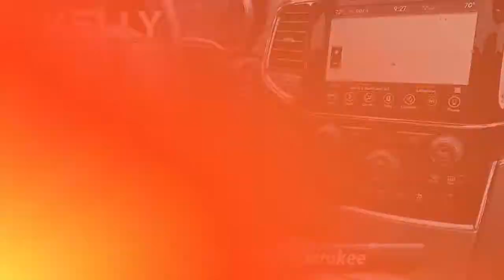Certified 2019 Jeep Grand Cherokee Limited, Emmaus, PA J216069A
ONE OWNER, CLEAN CARFAX, Balance of Factory Warranty, Local Trade!, 4X4, ORIGINALLY PURCHASED AND SERVICED AT KELLY!, JEEP FACTORY CERTIFIED, WELL MAINTAINED!, 2019 Jeep Grand Cherokee Limited, 3.6L V6 24V VVT, 8-Speed Automatic, 4WD, Diamond Black Crystal Pearlcoat, Black Leather trimmed bucket seats, ABS brakes, Apple CarPlay/Android Auto, Auto-dimming Rear-View mirror, Front dual zone A/C, Garage door transmitter, Heated front seats, Heated steering wheel, Memory seat and 18" x 8.0" Tech Gray Aluminum wheels.This Certified Pre-Owned is backed by a 125-point certification process and offers 3-Month/3,000-Mile Maximum Care Coverage, 7-Year/100,000-Mile Powertrain Limited Warranty, Full Coverage Roadside Assistance and Rental Car Allowance and Free 3-Month trial subscription to Sirius XM Radio (on equipped vehicles). Our Certified vehicles come with our 3-Day/150-Mile Money Back Guarantee and 30-Day/1,000-Mile Trade Out Policy. It is Live Market Priced by scanning over 40,000 websites to assure you of the best value for your money. Kelly Auto Group has been serving the Lehigh Valley since 1967 and was recently voted the Best Place to Buy an Used Vehicle in the Lehigh Valley by Morning Call's Reader's Choice Awards. Come see why our customers agree, you can "Count on Kelly."

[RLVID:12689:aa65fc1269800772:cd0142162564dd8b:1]